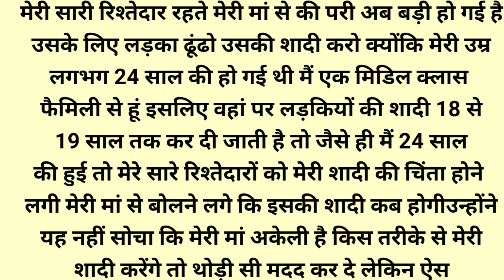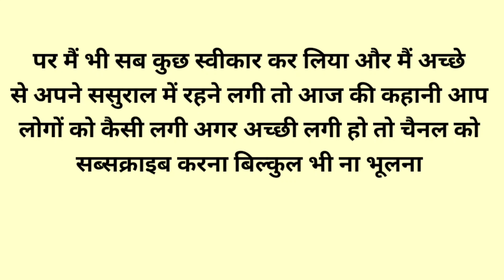Emotional Heart Touching Story | Emotional Kahani | Audio Story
Emotional Heart Touching Story | Motivational Story | Emotional Kahani | Audio Story

ll Suvicharll An emotional Heart Touching Story Il Lessonable story Il Motivational story#maltijoshi

II Suvichar II An Emotional touching story II lessonable story II Motivational story Hindi kahaniyan //Suvichar//lessonable story//Emotional heart touching story//Motivational story//hindikahaniyan

Our collection of Hindi stories covers a wide range of topics, including love, friendship, family, and personal growth. We believe that a good story can offer valuable life lessons, and our selection of moral stories, moral story in hindi, story time, fairy tales, sacchi kahaniyan, sacchi kahani, Sad story, emotional stories in hindi and lessonable stories type stories are designed to do just that.

kahaniyan.20

hindi kahani,

# sadabahar kahaniya
# sacchi kahani,
hindi story,
# sacchi kahaniyan,
# sad story,
emotional stories in hindi,
 # emotional story,
motivational Hindi kahani, # inspirational heart touching story, Dil Ko Chhu Lene wali Sacchi kahani, # Rochak Hindi kahaniyan, Hindi suspense kahaniyan, # Manohar kahaniyan, Sarita kahanivan
# Madhulika Hindi kahaniyan,
Jatak kathaen,
Shilpi Narang Ji Ki Shiksha prasiddh,
Hindi kahaniyan